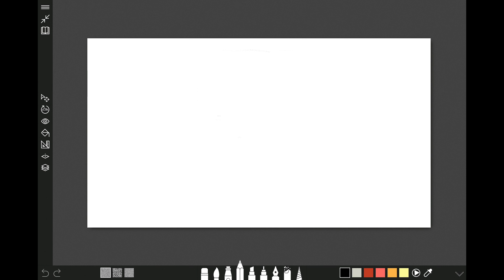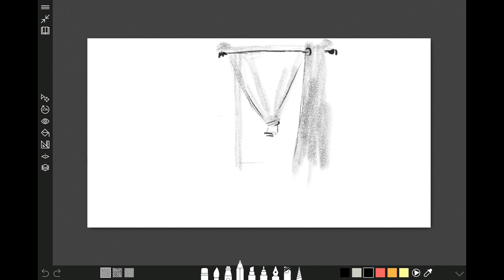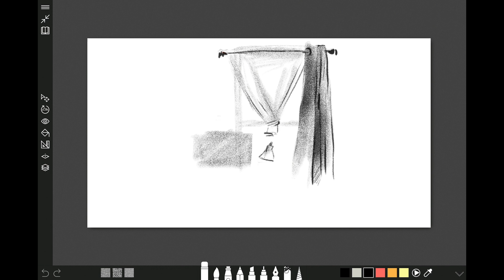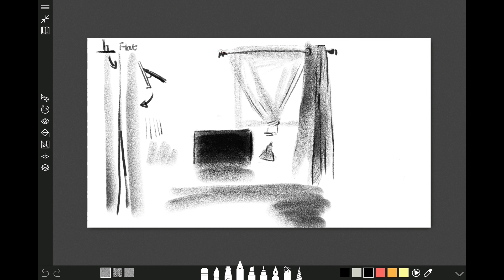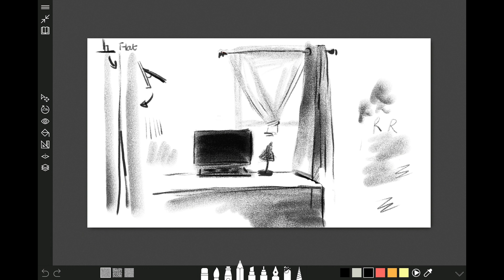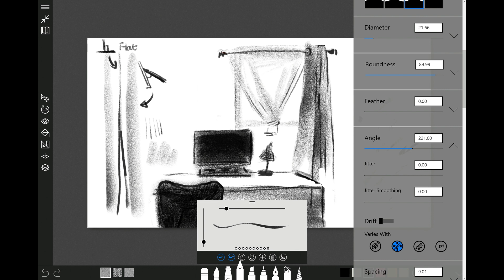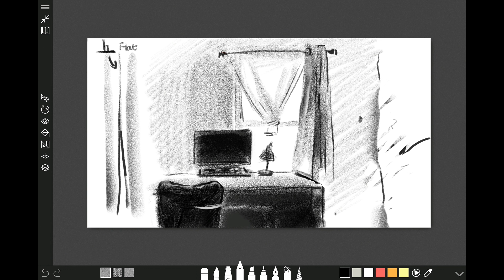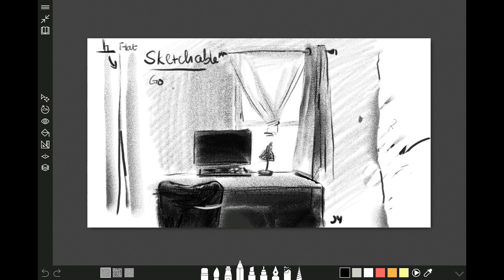Surface Pen (2017) Tilt Demo Drawing with Sketchable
Using the new Pen's tilt functionality to shade large areas quickly in Sketchable.

Demo produced on a 2017 Surface Pro with i7 CPU/256GB SSD/8GB RAM.

Please LIKE if this was helpful to you so I know whether I should make more videos like this!